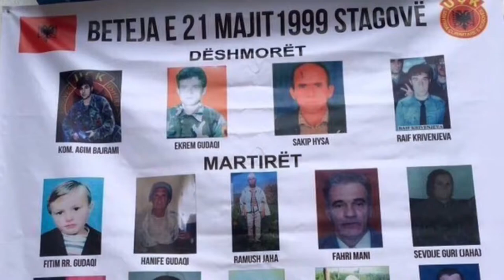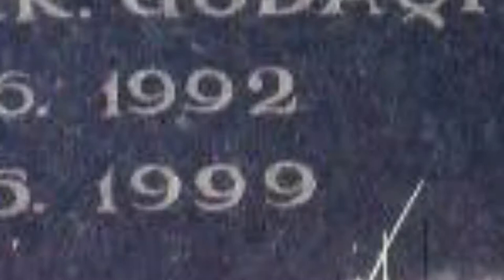Xhevdet & Ekrem Hysa - Këngë për Fitim Gudaqin (Video) 2018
Kënga është realizuar në vitin 2006 në Prishtinë
Studio: Entomuzik
Teksti:Naim Topojani
Muzika:Burim Krasniqi
Orkestrimi:Burim Krasniqi
Video:Nderim Gudaqi
Këndojn: Xhevdet & Ekrem Hysa